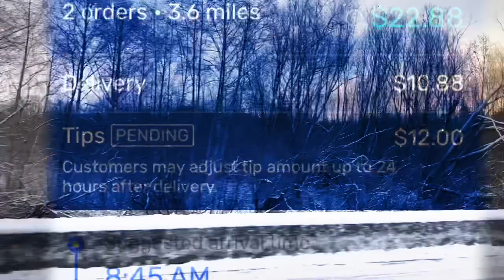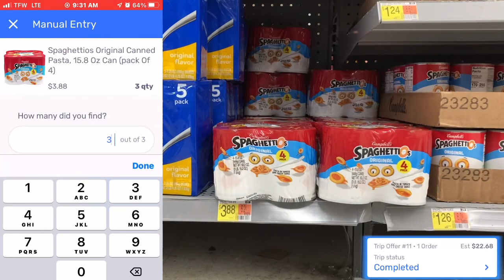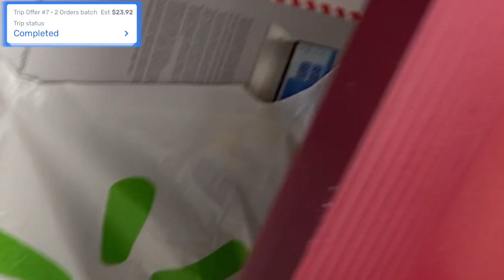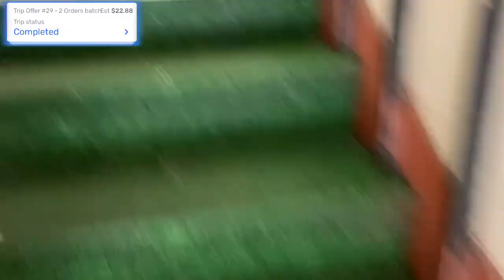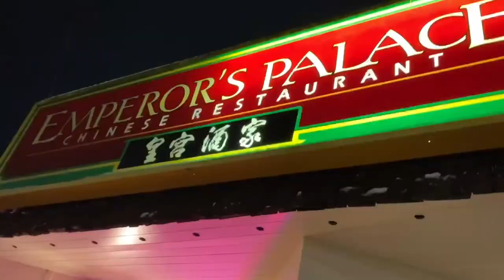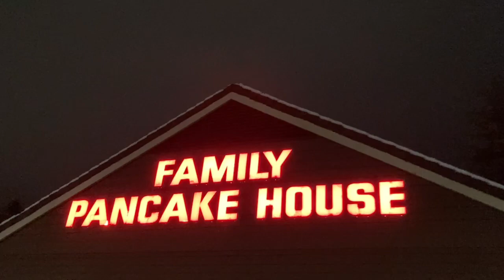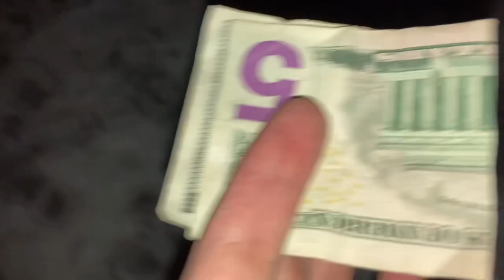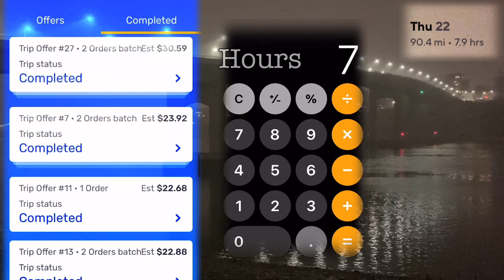Walmart Spark and UberEats￼￼ on icy roads￼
I drive Walmart spark Uber eats GrubHub and DoorDash.
Due to the weather I was only able to drive one day this week. This is that day